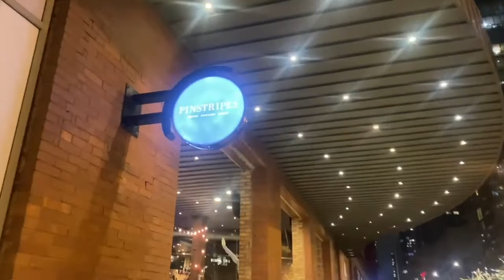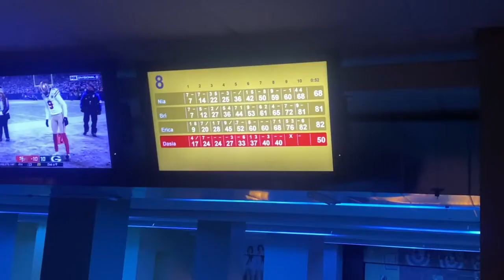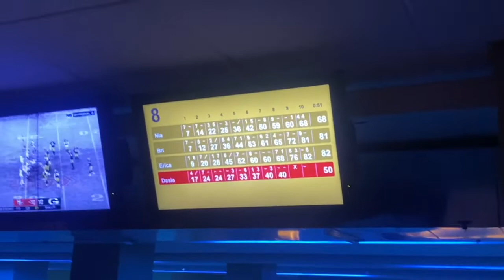WEEKEND VLOG | TATTOOS + BOWLING + MORE | BRI & E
Hey guys!
This weekend we went to go get tattoos, went bowling at Pinstripes and went to a bar The Dime all in Chicago and we decided to vlog it. Our artist's IG is @zayglizzyink go check him out! The numbing cream we tried was Numb520 from Amazon.